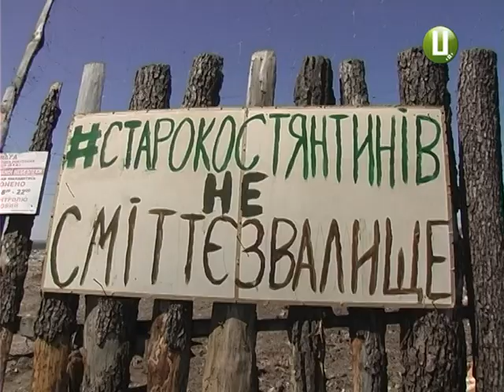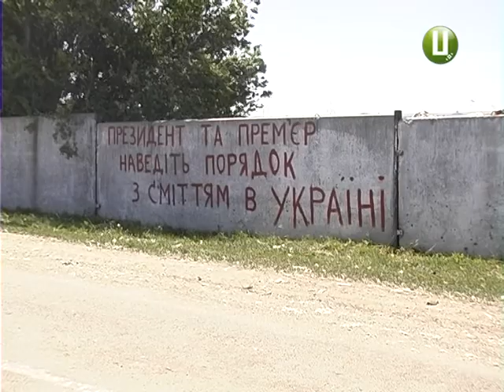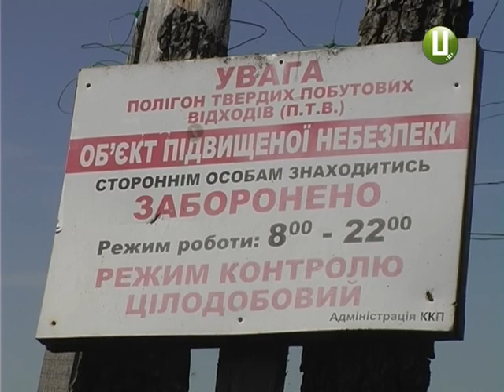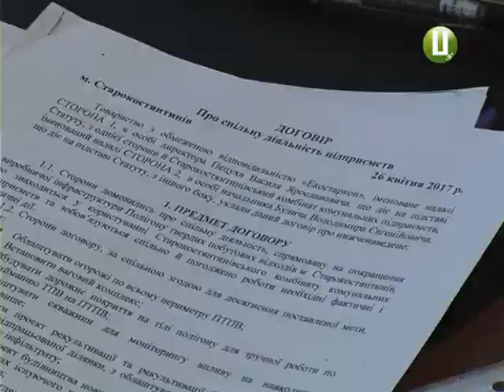Сміттєва блокада у Старокостянтинові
Сміттєва блокада у Старокостянтинові. Громадські активісти на деякі депутати міської ради вже кілька днів і ночей стережуть місцевий полігон твердих побутових відходів. Аби  на його територію не скинули львівський непотріб. Договір про прийом сміття із культурної столиці України Старокостянтинівське комунальне підприємство заключило вже вдруге. Щоправда,цього разу активісти побачили у такій співпраці шахрайську схему. Хто і у кого хоче вкрасти кругленькі суми дивіться далі